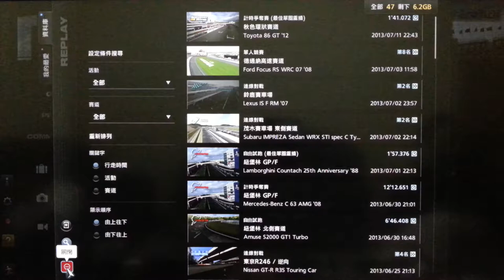GT5 第66回計時爭奪賽 toyota 86 GT'08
TCS : OFF ABS : 1